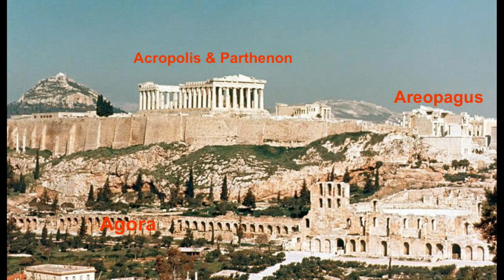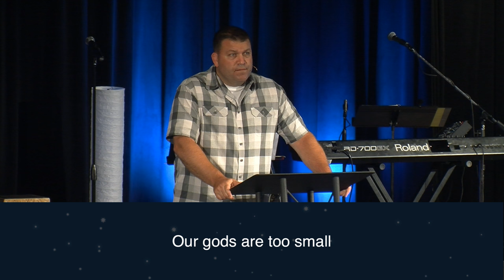09/04/2016 - The Art of Neighboring: Engaging